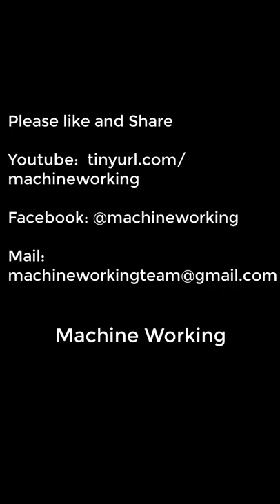Industrial hammer forging - Large tonnage machinery train wheel factory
Large tonnage machinery train wheel factory, Hello , have you seen the process of metal smelting by the large hammer method used in industry, we recorded the process of producing train wheels, tank wheels, all kinds of details with heavy iron blocks, It takes a lot of time, effort and hard work of blacksmiths to create large and precise iron block products, please let us know what you think.